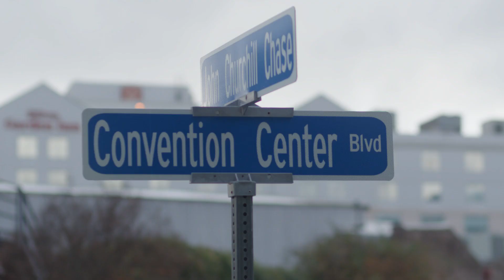The G-Research monthly grant: Hear from one of our winners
Every month, we provide up to £2,000 in grant money to early career researchers in quantitative disciplines.

Our aim is to support and assist PhD students and postdocs conducting research, with a specific focus on helping with costs that may be difficult to get funding for elsewhere, for example, expenses for travel related to research work.

Here, Julius Berner, grant recipient from November 2022, talks us through his research on the mathematical analysis of deep learning and the development of neural solvers for partial differential equations (PDEs).

Julius was selected to present his research as a selected talk at NeurIPS 2022, in New Orleans, USA. Without funding from G-Research, Julius would have been unable to attend and present his research at NeurIPS.